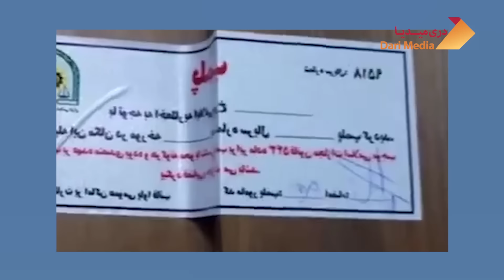دســتـور تــــازه و قــاطـع صــادر شـــد